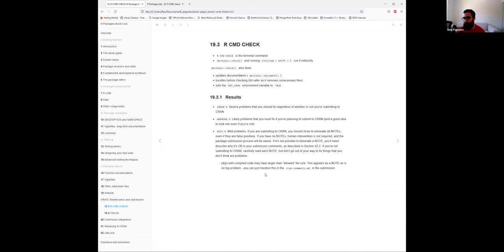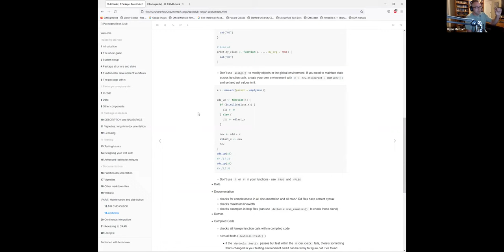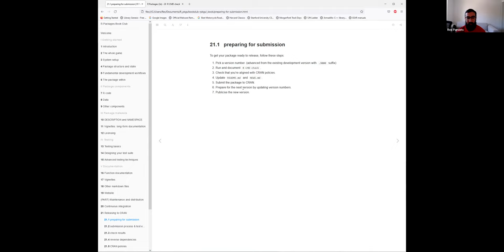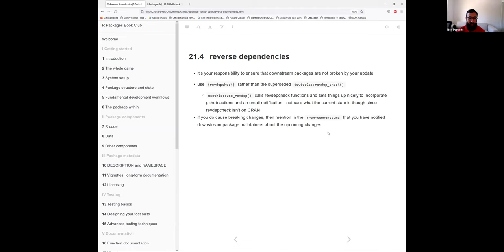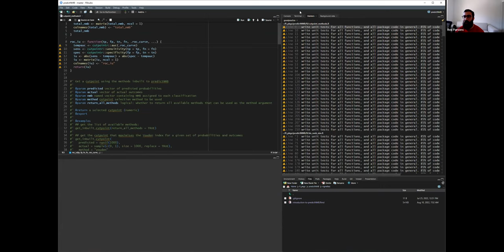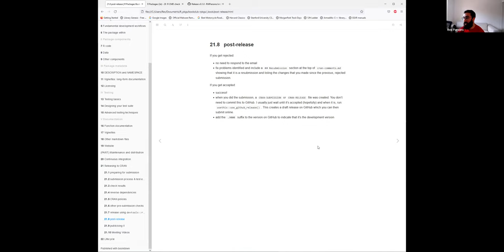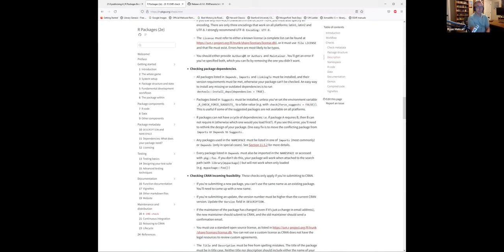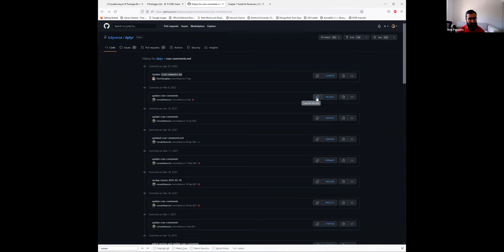R Packages: R CMD check, Releasing to CRAN (rpkgs03 20 22)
Rex Parsons presents Chapter 20 ("R CMD check") and Chapter 22 ("Releasing to CRAN") from R Packages by Hadley Wickham and Jenny Bryan on 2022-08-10, to the R4DS R Packages Book Club, Cohort 3.

Join us next week for special guest Jenny Bryan!